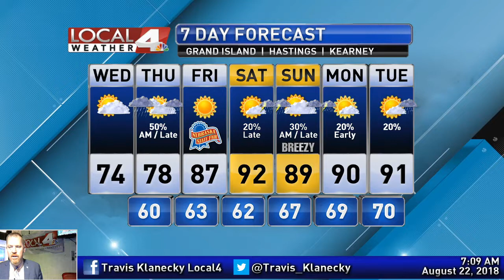August 22, 2018 Weather Briefing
Temperatures will remain pleasant today with a mix of clouds and sun. Warmer temperatures aren't too far down the road.